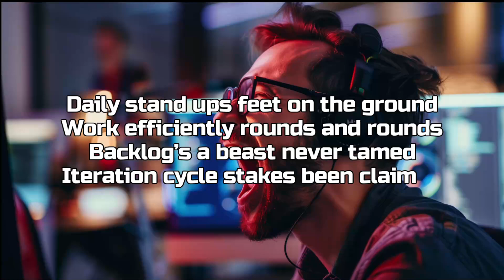Agile Breakdown!! - MV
アジャイル開発を激しいロックに乗せました
Hard rock for Agile development